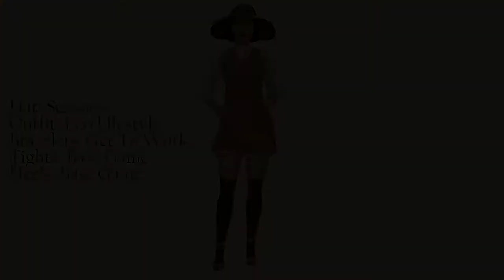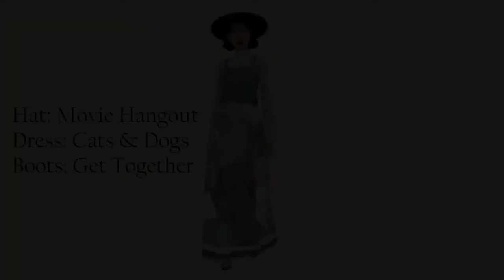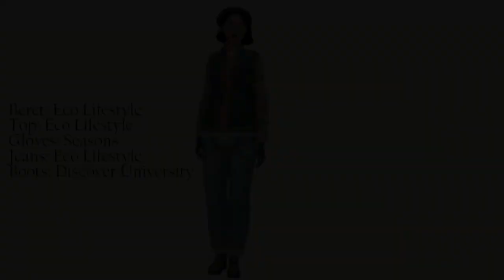CC FREE WINTER LOOKBOOK! ❄️ | The Sims 4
YOU DON'T NEED CC TO HAVE A GOOD TIME! 🤪

► Hey Mama Llamas! I hope you enjoy this CC free lookbook for The Sims 4. Custom content can be a bit problematic at times, whether it slows down your game, or breaks your game. Let this serve as some inspiration for you! Most outfits include Eco Lifestyle and Cats & Dogs. :-)

► Become a Mama Llama today! Make sure to tap that bell, so you never miss a video! 🔔

► MY EQUIPMENT 🎙️
• RODE Podcaster Microphone
• OBS Studio
• Wondershare Filmora
• Pixlr (Thumbnails)